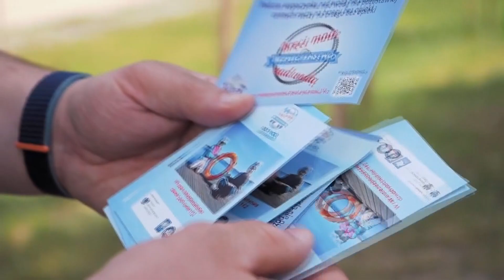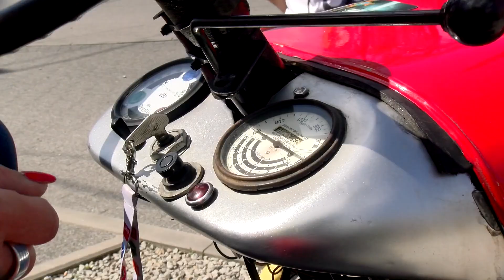Jaworexpress 11.06.2021 - Wiadomości telewizyjne